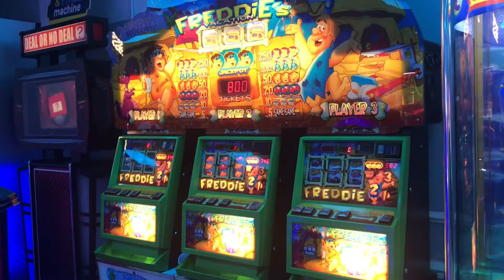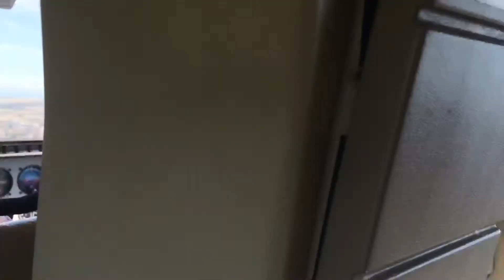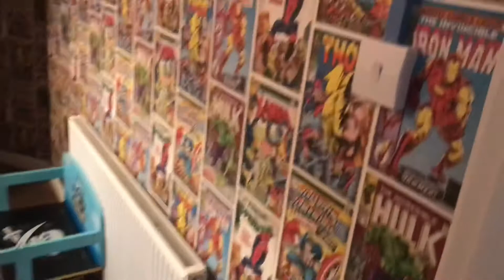IOW 19 ADVENTURES PART 3-3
This is my personal favourite of the 3 this was filmed yesterday I really hope you enjoy this all all 3 of our holiday vlogs

Helicopter rides and looking over freshwater cliff edge quite dodge but beautiful place

I love the island and can’t wait to come back